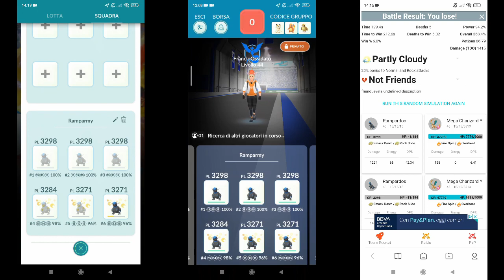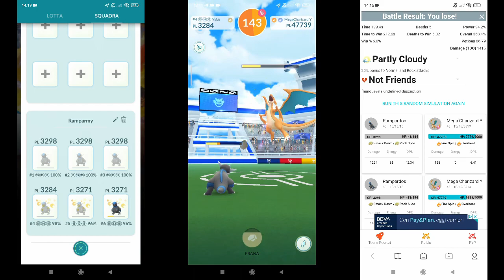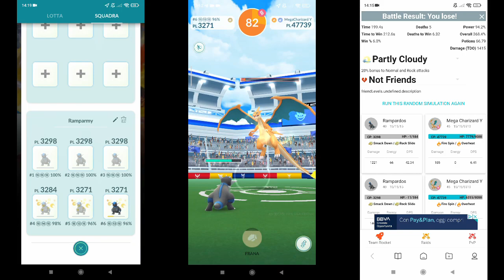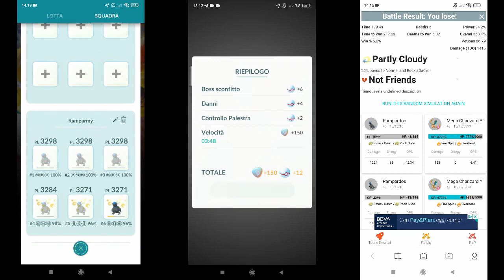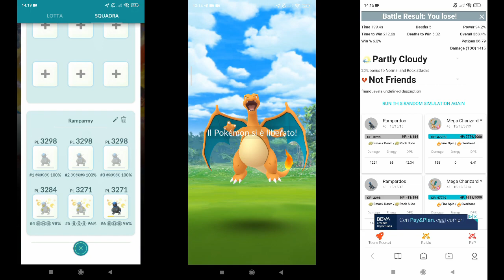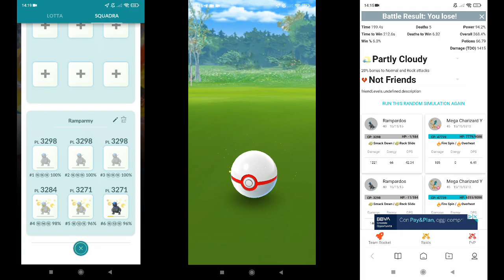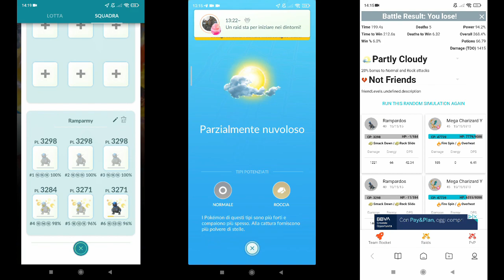[Mega Raid Solo] vs T 4.5 Mega Charizard Y (no XL, no shadows, no mega, no relobby)